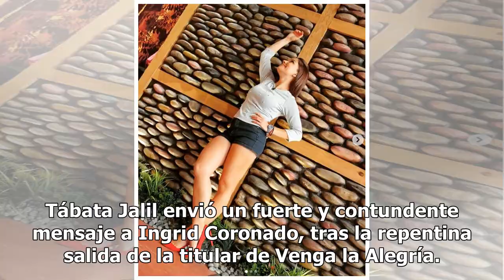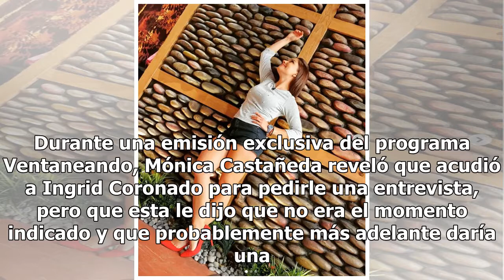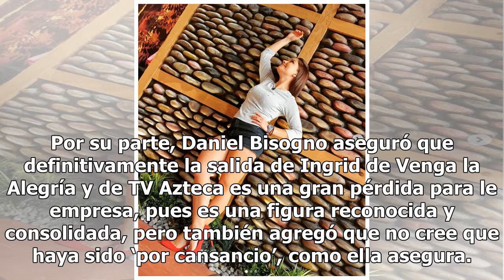Tábata Jalil manda fuerte indirecta a Ingrid Coronado tras salida de VLA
Tábata Jalil envió un fuerte y contundente mensaje a Ingrid Coronado, tras la repentina salida de la titular de Venga la Alegría. La chaparrita compartió un par de fotografías a través de su cuenta de Instagram con la siguiente descripción: Aquí con el corazón agradecido y las manos abiertas… vivir...